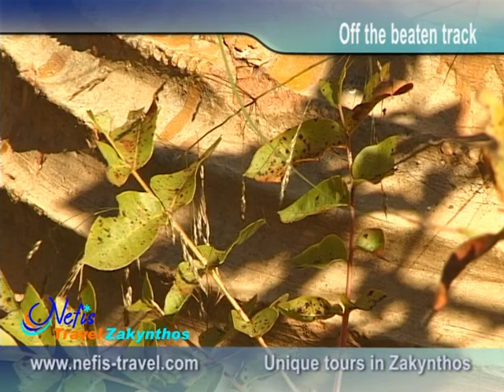Nefis Travel Zakynthos Moments to treasure in Zante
Nefis Travel Zakynthos provides guided tours in Zante Island to include special moments away from the crowds and the possiblitity for you to enjoy the natural Zakynthian countryside and village life. Along the way you enjoy beautiful scenery in Zante and the hidden treasures of Zakynthos-Zante island .

The best way to travel in Zante is with a Nefis Travel tour, which are specially designed to show you the best places to visit in Zakynthos. If you are looking for things to do in Zante, Zakynthos, and places to visit in Zante, Nefis Travel will take you on extraordinary sight-seeing tours in Zakynthos, which are guided by Jackie Boots, and off the beaten track in Zante, away from mass tourism in Zakynthos. You can visit our Nefis travel agency office in Zante where we arrange trips in Zakynthos from Tsilivi which is central on Zante island. we also arrange trips around the island of Zante by boat and mini bus. We are also travel agents in Zakynthos for trips to Kefalonia, Athens and Olympia.
Many on holiday in Zakynthos also visit our agency for advise on things to do in Zakynthos which will help tourists in Zante have an eco-friendly holiday with a personal touch.